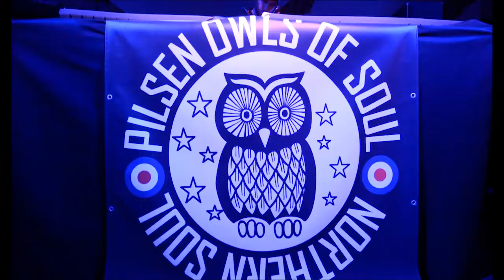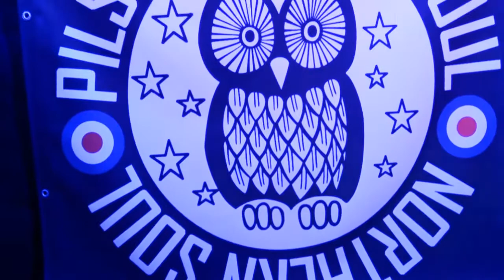It's Soul Time! (10/2/17)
One night full of Northern soul in Pilsen!
4 Dj's, 100% vinyl sound!

Place: Buena Vista Club
Photo and Video: Martin Šístek photography